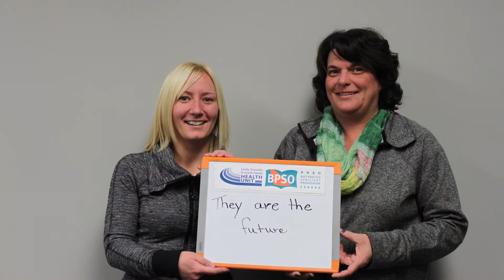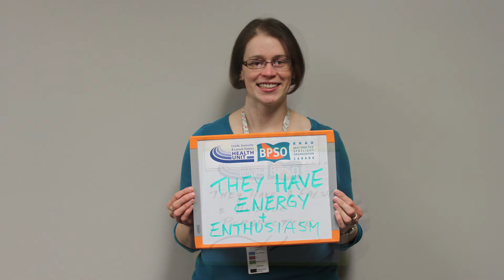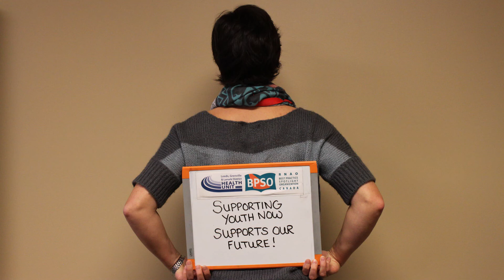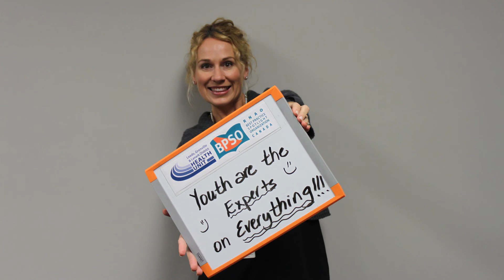BPSO: Enhancing Healthy Adolescent Development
The Lanark, Leeds & Grenville District Health Unit is working to ensure we support Healthy Adolescent Development in the best way we can.

Step 1: We asked our staff why youth are important.

The result:  Take a look for yourself! We think it’s great inspiration!